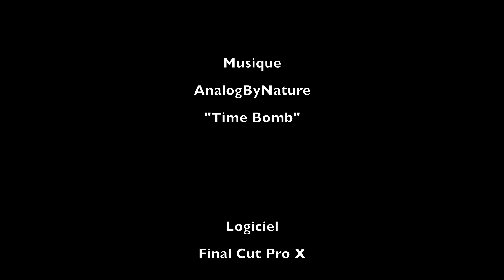Moth - DJI Phantom 3 Professionnal - HD - 4K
Moth : dériveur léger

Filmé en avril 2016 à Versoix (Suisse) avec DJI Phantom 3 Professionnal, avec filtre ND 4. Montage Final Cut Pro X.

N'hésitez pas à mettre un commentaire et/ou "liker" cette vidéo :-)